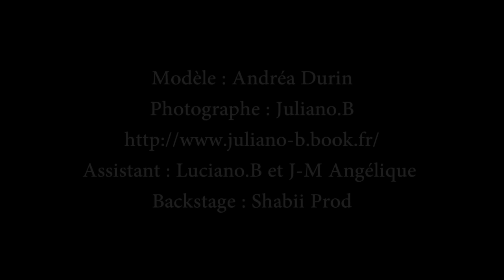Backstage Danseuse Brésilienne - Shabii Prod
Modèle : Andréa Durin - Shooting du 27.1.12 - Photographe : Juliano.B